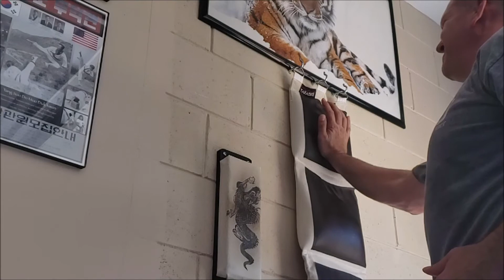Slow Motion Strikes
Some slo-mo strikes I caught a while back!  The wall bag is filled with sand and it was compacted and pretty hard.  That's why the face, I knew I was going to feel it!

EQUIPMENT SEEN IN MY HOME GYM
The B.O.B. (Body Opponent Bag) by Century Martial Arts
3 Section Striking Wall Pad
Wall Mounted Makiwara
Wall Mounted Wood/Leather Makiwara
Resistance Band Kit
Heavy Duty Resistance Bands
Flat Workout Bench
Adjustable Dumbbells
Abdominal Incline Bench